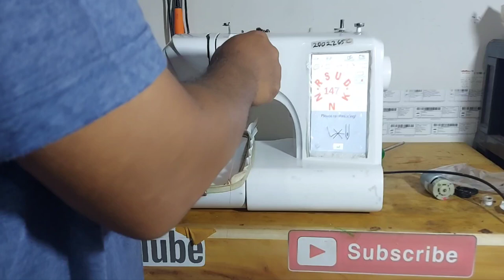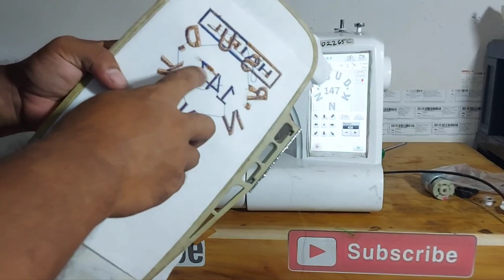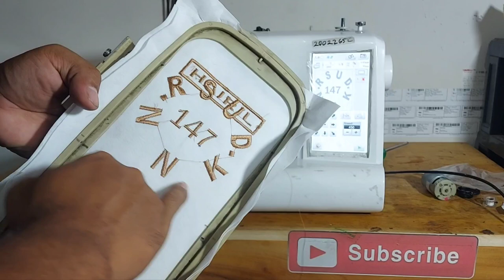Cara perbaiki mesin bordir CNY E960 Macet keras suara mengerotok Nunukan - Kian Perkasa SCMB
Cara perbaiki mesin bordir CNY E960 Mati total Putaran macet total
Kiriman dari Nunukan Kalimantan utara
Pemesanan langsung Hubungi kami